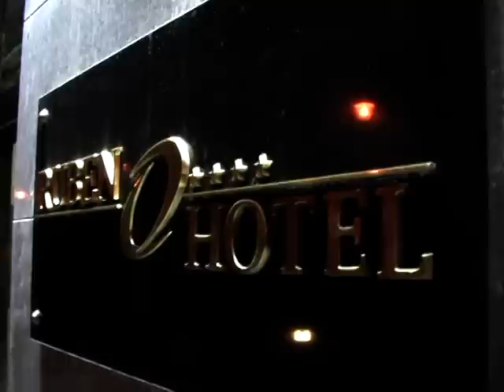Gwiezdne Wojny w Zielonej Górze